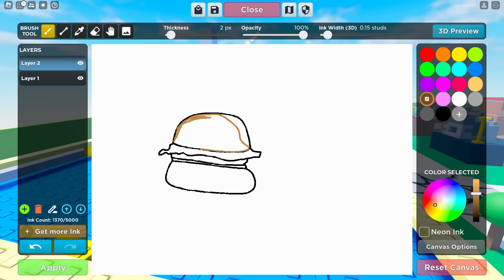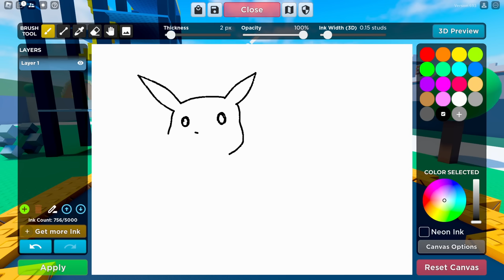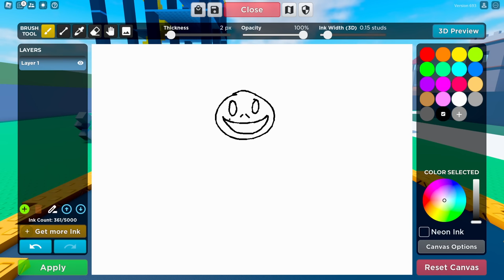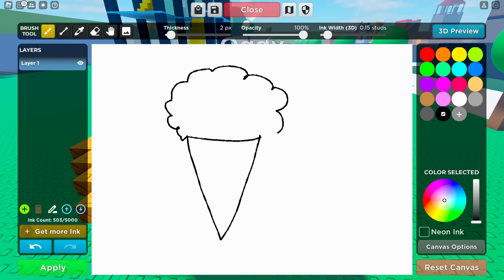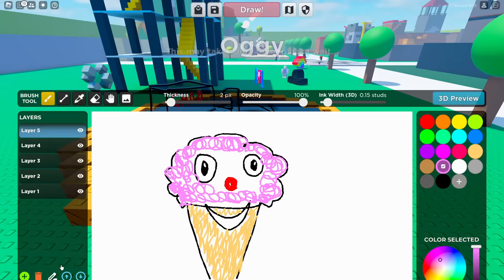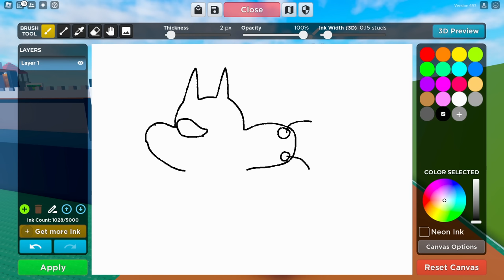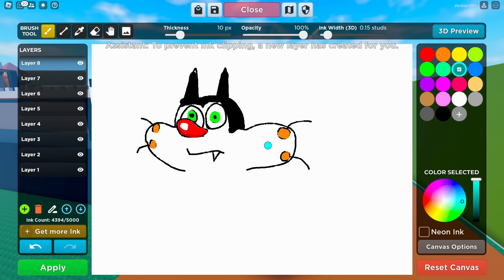I Draw All Choo Choo Charles DOODLE ..ft Oggy [PART-2]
➤PC Specs Below:

Processor: i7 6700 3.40 GHz
Cooler: Cooler Master Sedition 120 V
Ram:16GB
HDD: 2 TB
PSU: 550W Corsair
Internet Speed: 10 Mbps Up & Down
Headset: Logitech G430
Keyboard: RedG Blaze 3 Gaming Keyboard
Mouse: Logitech G502 Spectrum